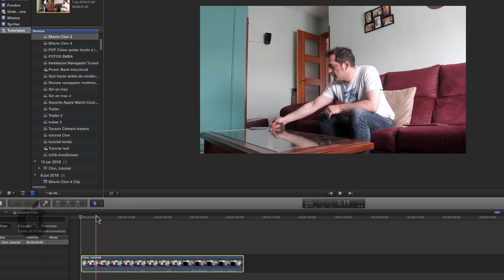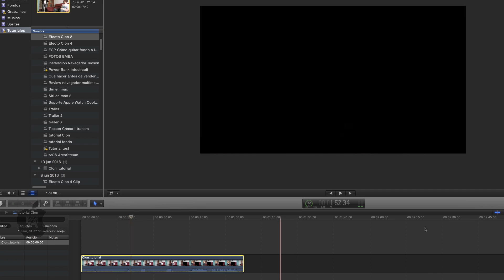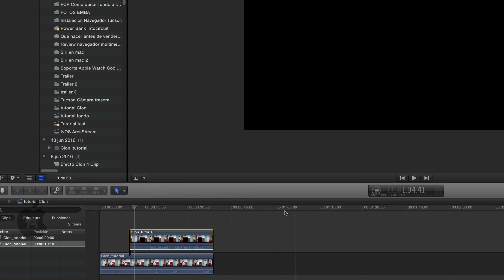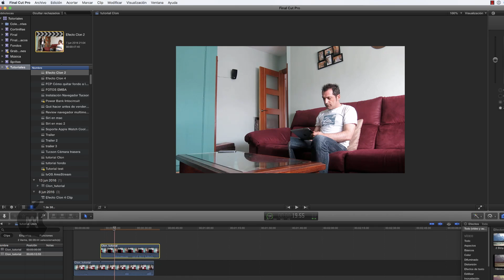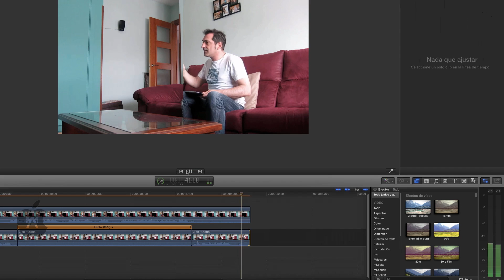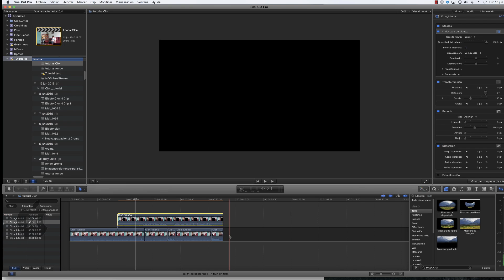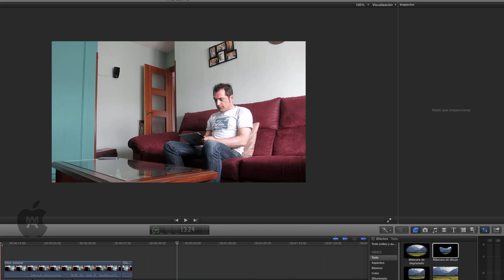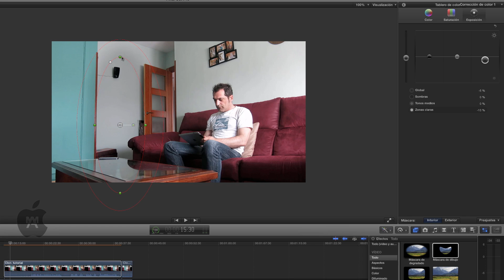TIP creativo #1 - Tutorial efecto Clon (Final Cut Pro X)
Muy buenas, en este vídeo vemos cómo hacer un efecto Clon, interactuando con un objeto con el programa Final Cut Pro para Mac. También utilizamos efectos de Corrección de Color, máscara de dibujo y mucho más